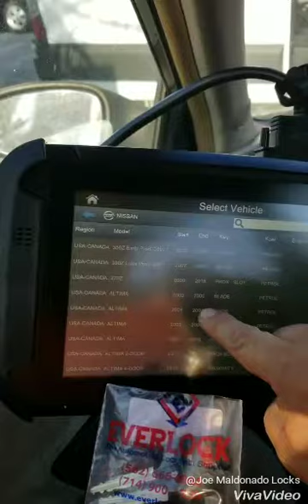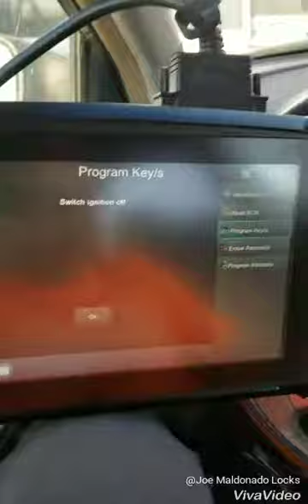Smart pro and nissan altima 2005